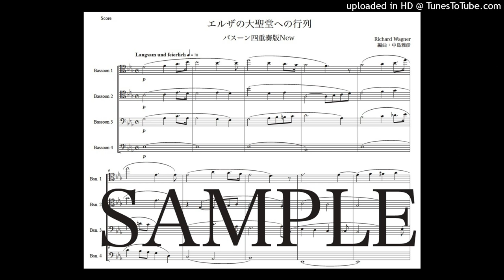ワーグナー「エルザの大聖堂への入場」バスーン四重奏版（編曲：中島雅彦）